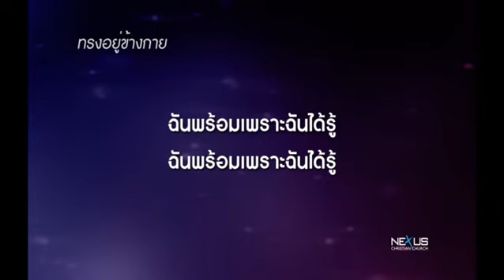เพลง ทรงอยู่ข้างกาย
โดยคริสตจักรสานสัมพันธ์